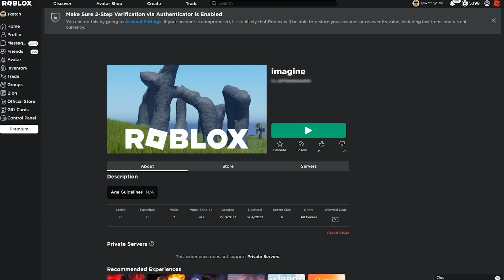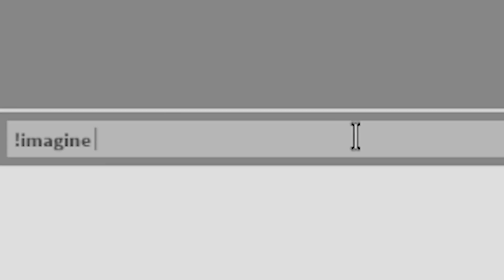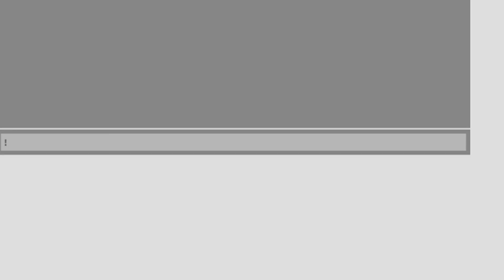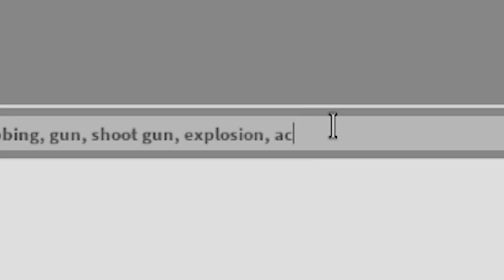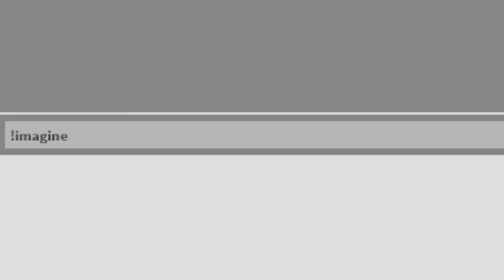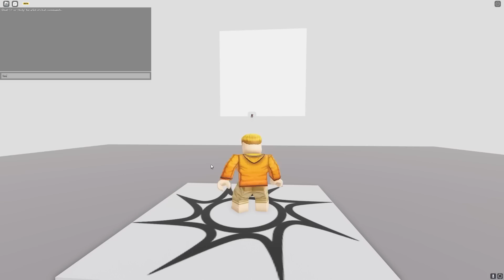this roblox game might be illegal..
i'm not a lawyer, but I AM going to record this before it gets taken down.

►Code: sketch